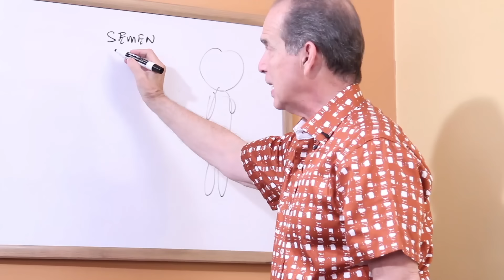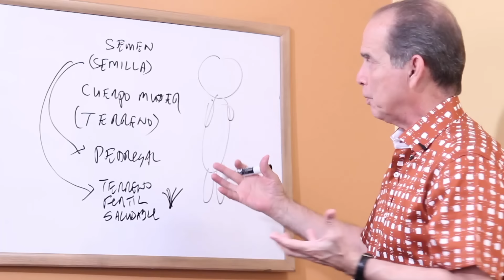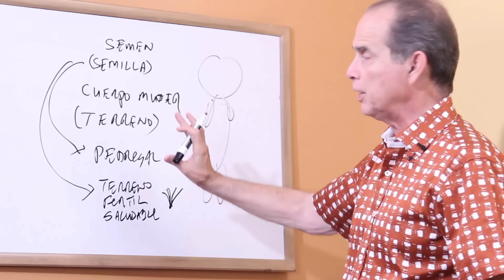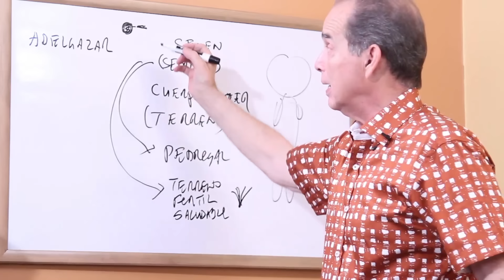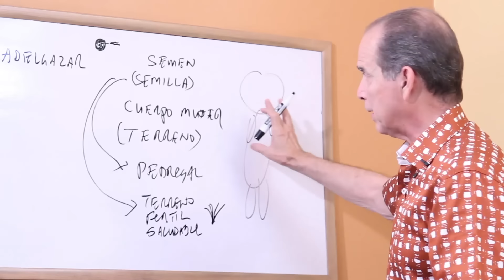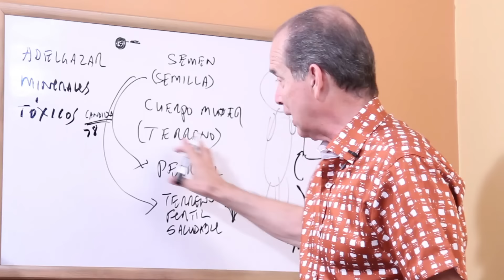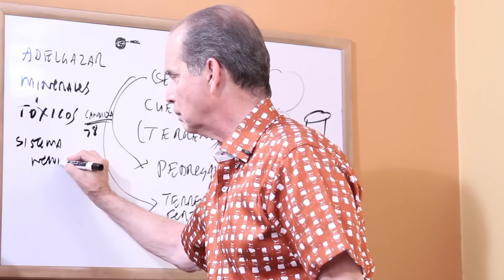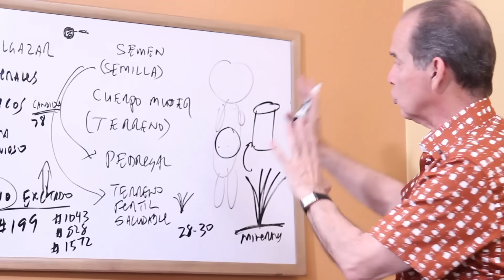Episodio #1688 Quiero Embarazarme Pero No Puedo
En este episodio Frank explica qué pueden hacer aquellas mujeres que desean tener un bebé pero tienen dificultades para embarazarse. Muchas de las condiciones que imposibilitan tener un hijo están condicionadas por lo que consumimos en la dieta regular. Por lo que cambiar los hábitos alimenticios traerá mejores beneficios al metabolismo.